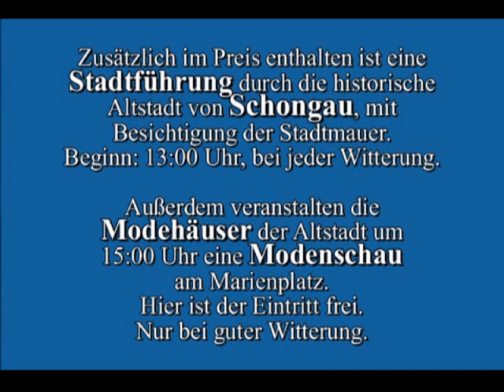Schongau Classics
Am 18.Juli 2015 um 19:30 Uhr findet ein großes Klassik-Open-Air Konzert auf dem Marienplatz in Schongau statt.
 Das Programm beinhaltet Highlights aus Oper und Operette. Vorgetragen vom großen symphonischen Blasorchester der Stadtkapelle Schongau und drei Gastsängern des Mozarteums Salzburg:
Anna-Magdalena Perwein (Sopran)
Maria Hegele (Mezzosopran)
Michael Etzel (Tenor)

Eintrittspreis:
 Vorverkauf: 23,00 €   Abendkasse: 27,00 €
Ermäßigung Kinder bis 15 Jahre: 15.00 €

Zusätzlich im Preis enthalten ist eine Stadtführung durch die historische Altstadt in Schongau, mit Besichtigung der Stadtmauer. Beginn: 13:00 Uhr. Bei jeder Witterung.

Außerdem veranstalten die Modehäuser aus der Altstadt um 15:00 Uhr eine Modenschau am Marienplatz. Hier ist der Eintritt frei. Nur bei guter Witterung.

Bei schlechtem Wetter findet das Konzert in der Lechsporthalle statt.

Beginn: 19:30 Uhr Einlass: 18:00 Uhr